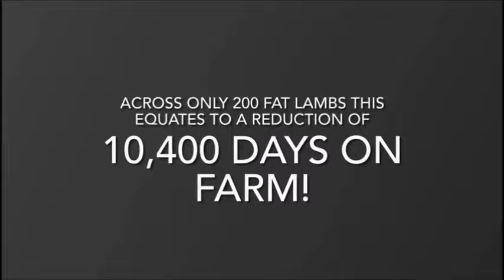Alistair Watson Flock 2326 - Crossbred Lleyn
Virtual Farm Tour of Commercial Lleyn Flock
Lleyn Sheep Society